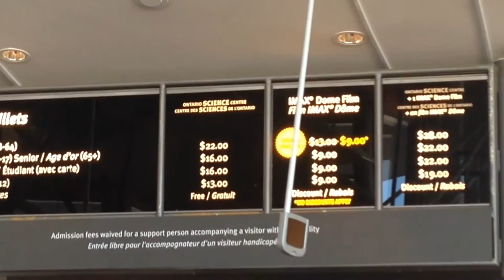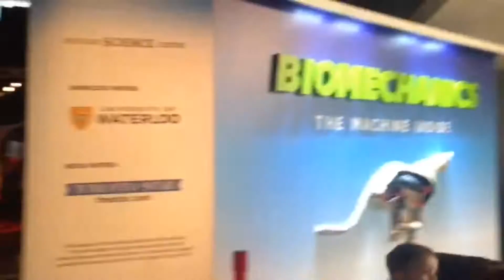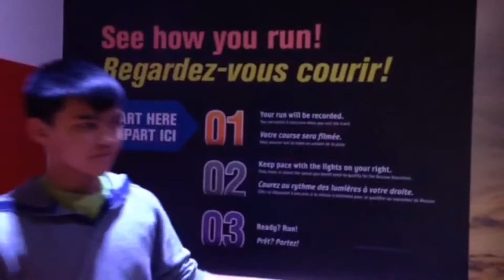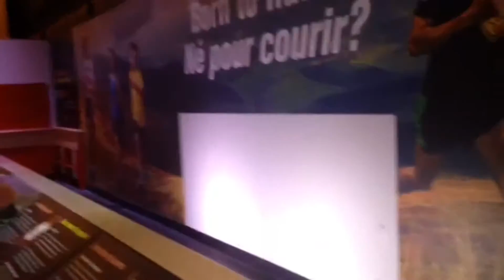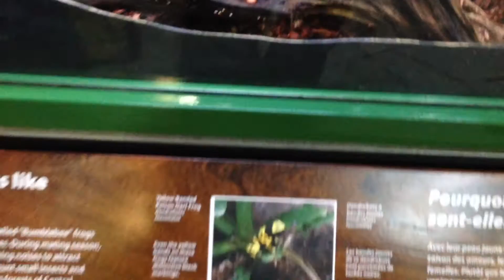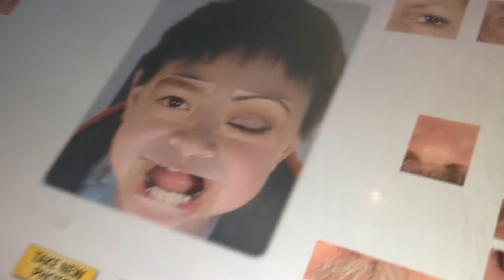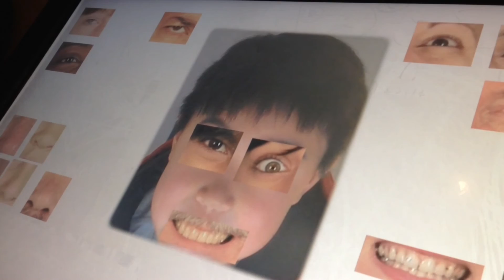Ontario Science Centre - Daily VLOG #819 (Mar 19/17)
Our visit to the Ontario Science Centre